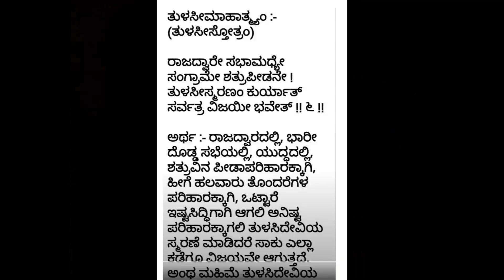2BHK MOST LUXURY HOUSE RENT 13 K | Bangalore vijayanagar to Indiranagar Mgroad ubcity shivajinagar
most Luxurious and best value for your money PG type indp room accommodations for Men and Women in the heart of the city.